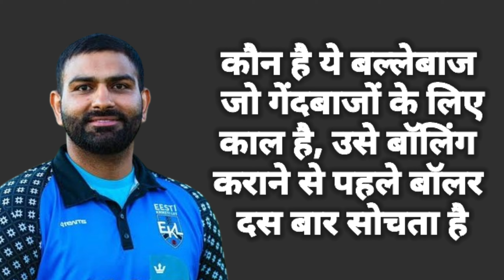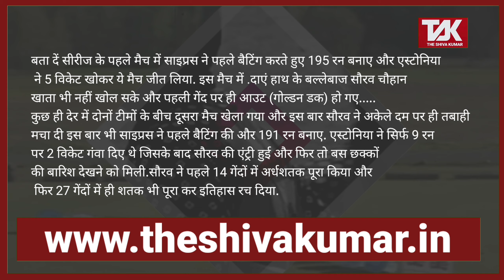18 छक्के 6 चौके और मात्र 41 गेंदे, ये खिलाड़ी नहीं भूकंप है, रोहित, विराट तो उसके सामने बच्चे हैं!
18 छक्के 6 चौके और मात्र 41 गेंदे, ये खिलाड़ी नहीं भूकंप है, एक ही बार में निगल गया हर खिलाड़ी का रिकॉर्ड, रोहित, विराट तो उसके सामने बच्चे हैं!